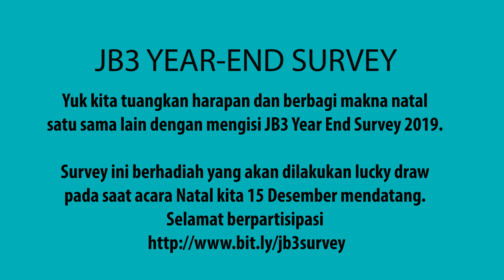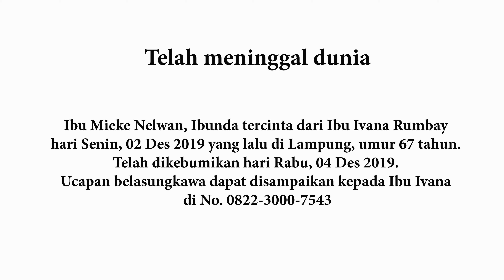Pengumuman JB3 Bandung, 8 Desember 2019